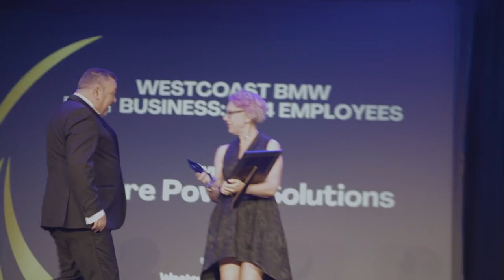2023 City of Wanneroo Business Awards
A night of sparkling success, celebrating our amazing local business community